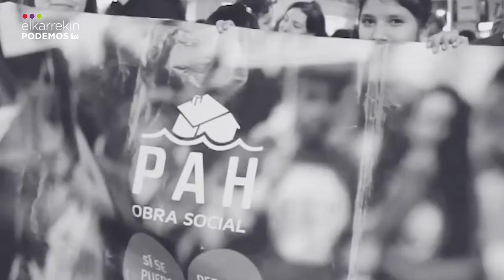¿Quédate en casa? ¿Y las víctimas de violencia machista? | Isa González en el Parlamento Vasco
Nos piden que nos quedemos en casa. ¿Pero qué pasa con las mujeres víctimas de la violencia machista?

La respuesta de la consejera de Igualdad, Beatriz Artolazabal, a nuestra petición de reforzar el sistema de atención a las víctimas es que "hay que ser realistas".😳